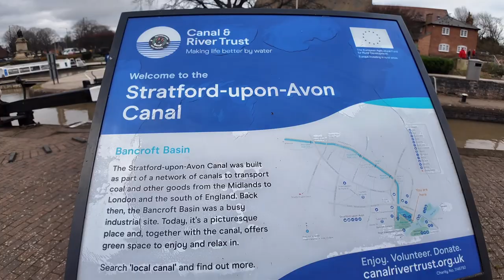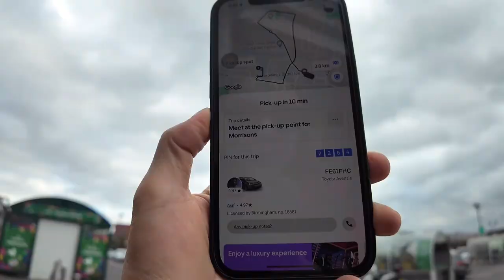MAGANDA PALA TONG TOWN NA TO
take a stroll through the picturesque streets of Stratford-upon-Avon.